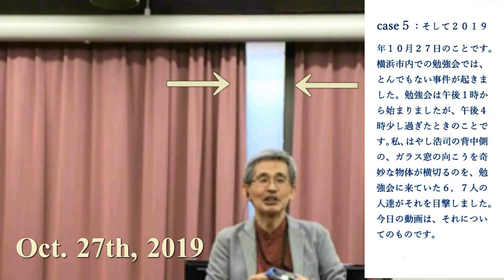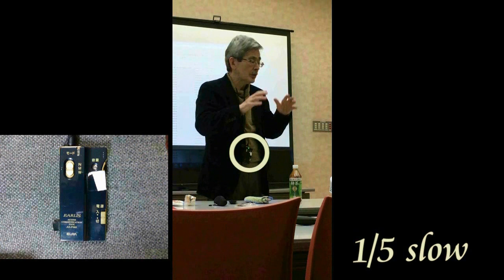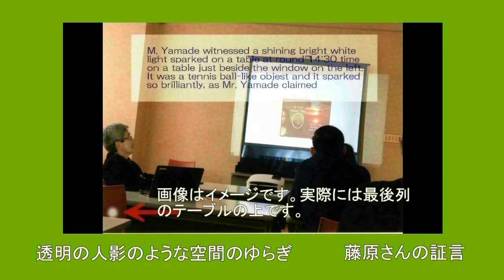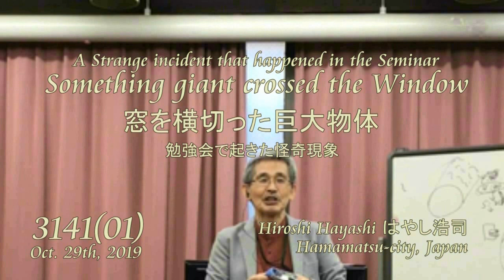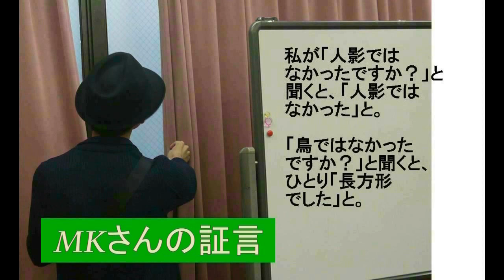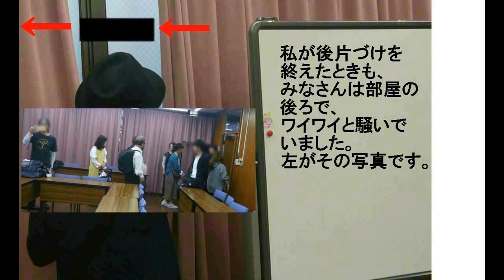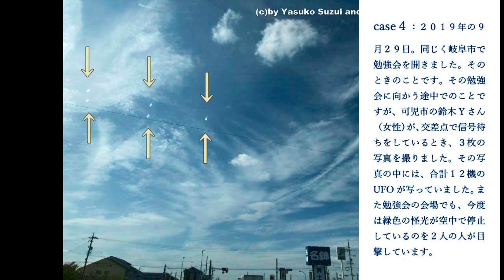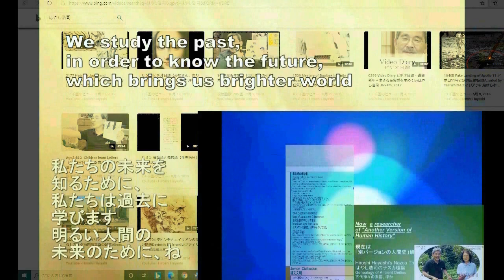3651【01B再追検】Part2 Yokohama UFO Incident+It is NOT Human Figure横浜UFO事件（2019年10月）＋それは人の姿ではなかったby Hiros